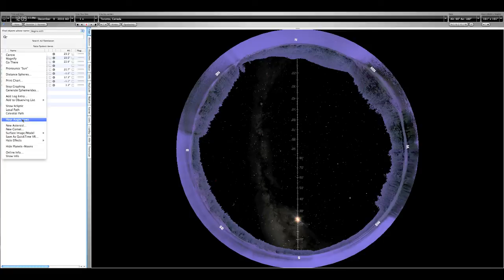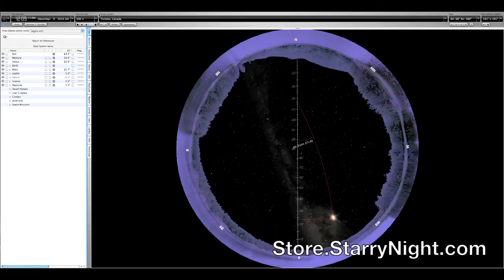Hour Angle Lines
Our time systems are based on what is defined as the Local Hour Angle (LHA) of a celestial object.  The LHA is the angular distance that a celestial object is from the observer's local meridian measured westward along the declination circle to the position of the object.  Usually the object in question is the Sun, but the LHA of an object will tell the observer exactly where the object is relative to his/her local meridian, and therefore where to locate it in the sky.